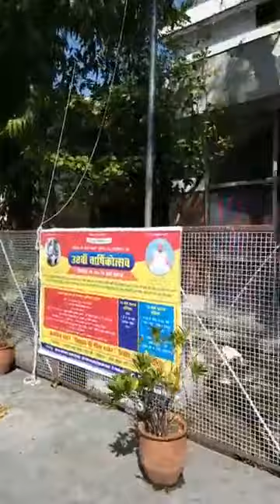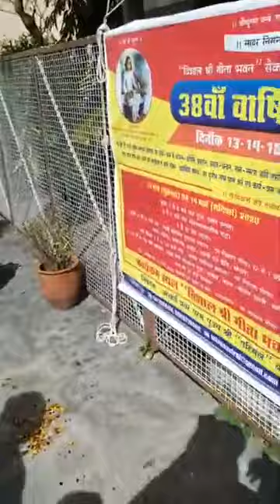मार्गे हलु हलु चाला मुखानी दत्त दत्त बोला Shri Guruji, Shri Datt Mandir se aate hue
मार्गे हलु हलु चाला मुखानी दत्त दत्त बोला Shri Guruji, Shri Datt Mandir se aate hue mahanubhav mahanubhav aarti,